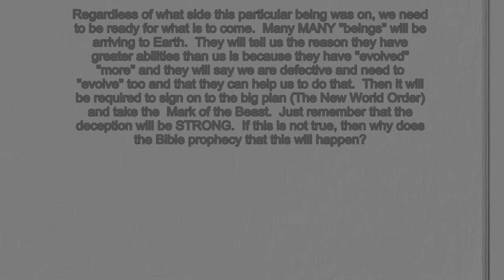White, Luminous Supernatural Being in Sky May 2012